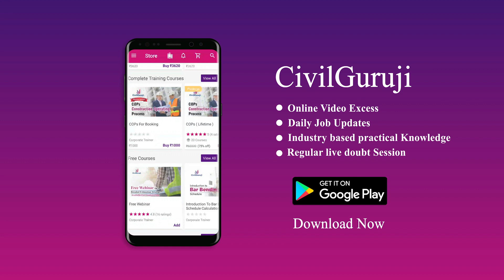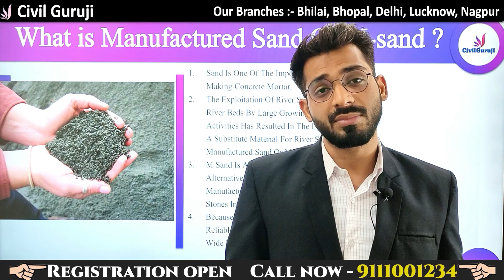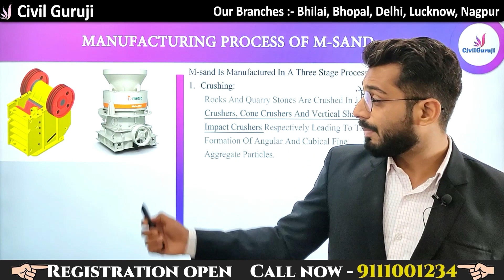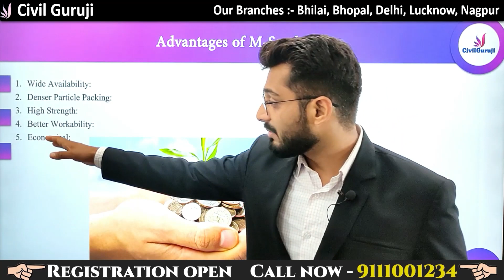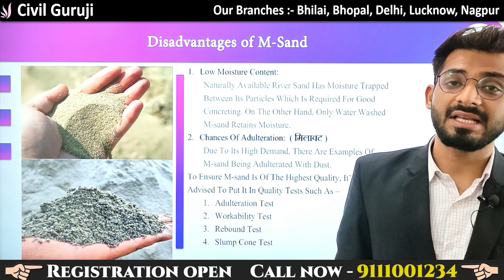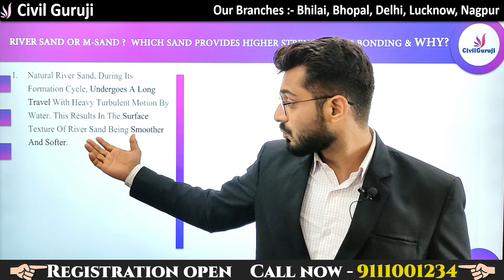What is Msand || what is best Msand or river sand for construction? || By CivilGuruji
What is Msand || what is best Msand or river sand for construction?

Understand the market and Corporate demand what exactly they need,
We fulfil the gap between the unemployment and the Corporate needs,
CIVILGURUJI, "CIVIL ENGINEERS TRAINING INSTITUTE"
can be the solution for Civil Engineers, how to get jobs and career growth is the strategic plan, & it can be learnt.
CIVILGURUJI provides you the OFFLINE & ONLINE Practical Based Learning

In Offline Training course You Will Learn...
1. Building Estimation
2. Bar Bending Schedule
3. Bar Bending Schedule Advanced
4. Quantity Survey & Rate Analysis
5.Billing Engineering
6.Surveying
7. Professional Auto Cad
8. Revit Architecture
9. ETABS
10. MSP
AutoCAD
Revit
Etabs
Microsoft Project
Microsoft office
Building Estimation
Estimation
Quantity survey
Rate analysis
Bar bending schedule
Billing
reconciliation
Price Escalation
Site execution work
Personality development
Resume making

Various job profiles post a civil engineering course requires the incumbent to communicate with multiple stakeholders unlike in the past when the communication in the early career of a civil engineer was limited to semi and unskilled workers. Lack of emphasis on soft skills training during their engineering program is posing a challenge to the graduates. Most civil engineering graduates start their career in the construction industry and feel that their current qualification would merely suffice for them to survive the competition. But they soon realize that construction industry needs much wider knowledge and skills than they learnt in classrooms. civil guruji civil engineering basic knowledge site visit